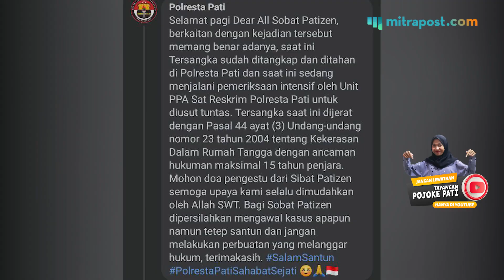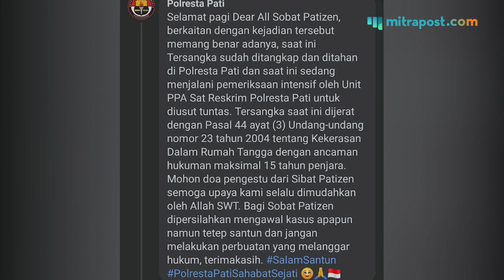Ibu Muda di Pati Meninggal Dunia, Diduga Kuat Dibunuh Sang Suami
Seorang ibu muda berinisial MD yang baru berusia 24 tahun harus bernasib naas lantaran meninggal dunia akibat kekejaman sang suami.
Berdasarkan laporan pihak Kepolisian Resor Kota Pati) menjelaskan bahwa kematian ibu beralamat di Desa Ngemplak Kidul Kecamatan Margoyoso tersebut, lantaran akibat Kekerasan Dalam Rumah Tangga (KDRT) yang dilakukan suaminya sendiri berinisial MT (27).
Melalui Kepala Seksi (Kasi) Humas Polresta Pati, AKP Pujiati menceritakan kronologi tindakan keji yang dilakukan oleh pelaku tersebut.
Dimana aksi dijalan pada Minggu dini hari, (14/5/2023) sekitar pukul 02.00 WIB. Sang suami yang pulang malam dengan dipengaruhi minuman keras, mengajak keluar sang istri untuk membelikan popok anaknya.